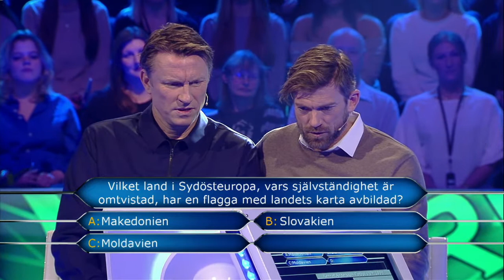Vågar du utmana Jesper Blomqvist och Kenneth Andersson? - Postkodmiljonären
Är du smartare än de forna VM-hjältarna Jesper Blomqvist och Kenneth Andersson? Här kommer ett urklipp med alla frågor från kvällens fotbollsspecial av Postkodmiljonären. Lycka till!